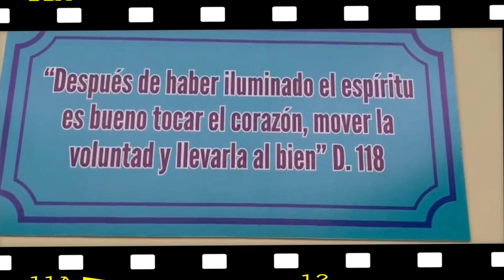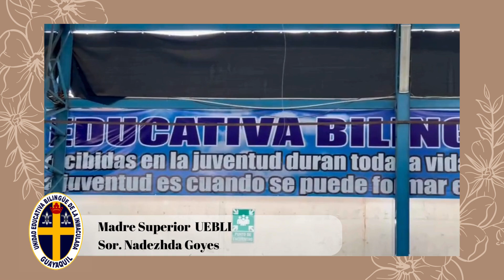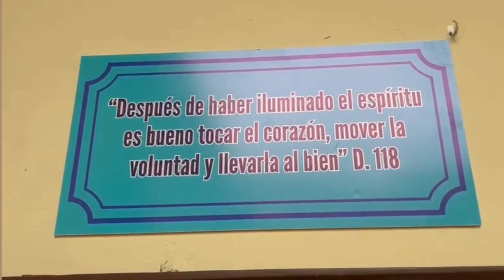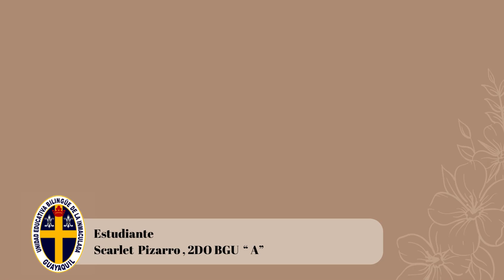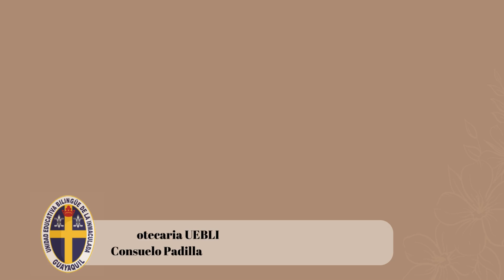Entrevista a Sor Nadehzda Goyes sobre las frases de Juan Martin Moye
Este reportaje salió en el programa de radio y televisión que hicieron nuestros estudiantes de periodismo, en conjunto con la U.C.S.G a través de Catomedia y 97.3 FM radio universitaria.